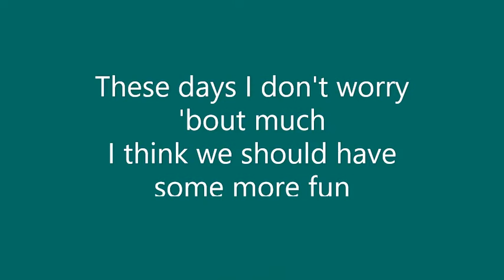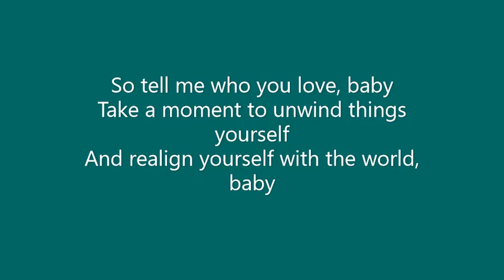Rook1e - breath slow lyrics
hi guys long time no see hope u like this song ;)